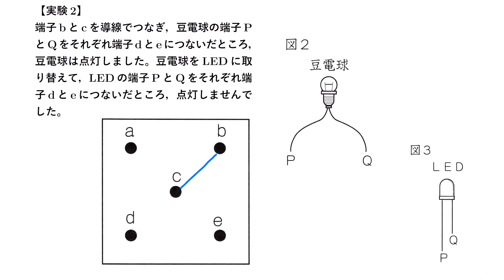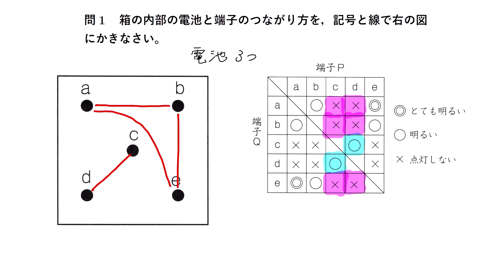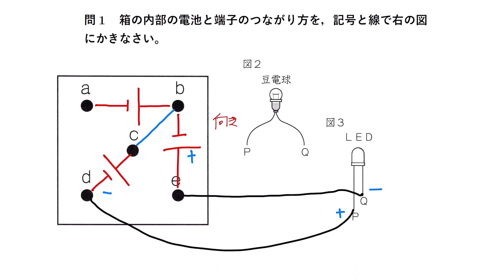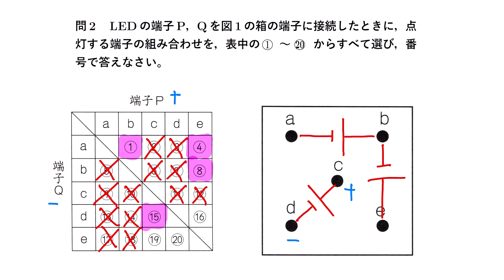MTA178（音声なし）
MTA理科178ページです。